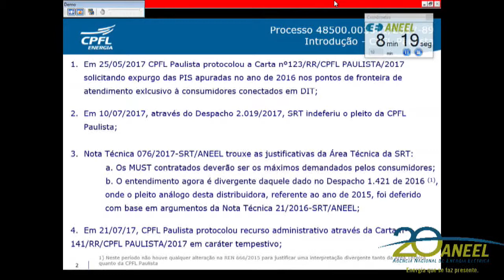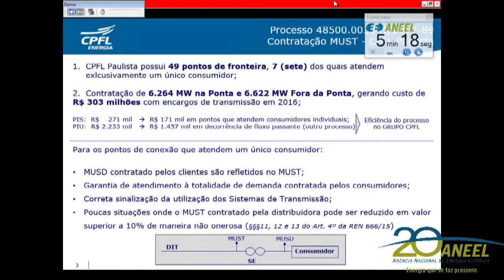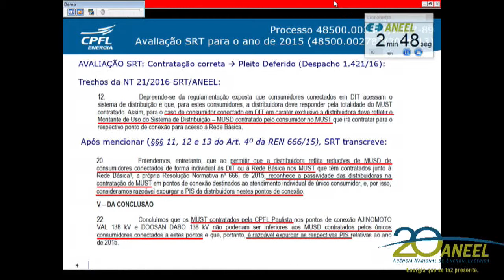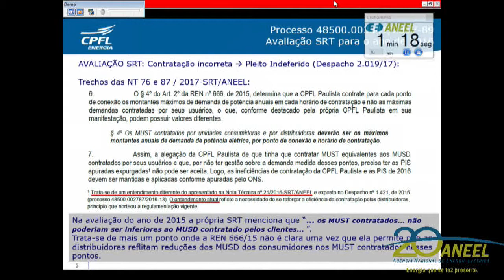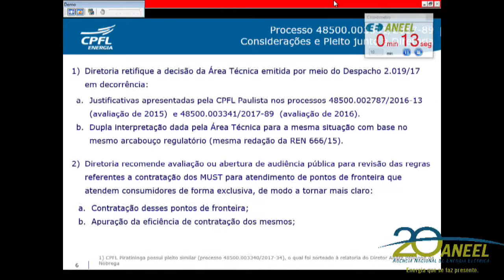Item 29 - 45ª Reunião Pública Ordinária ANEEL 28/11/2017